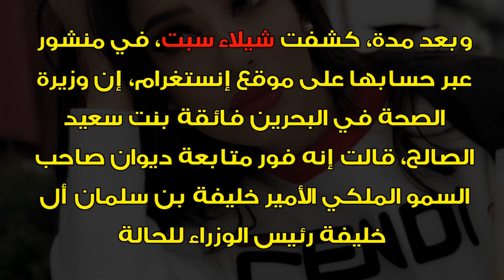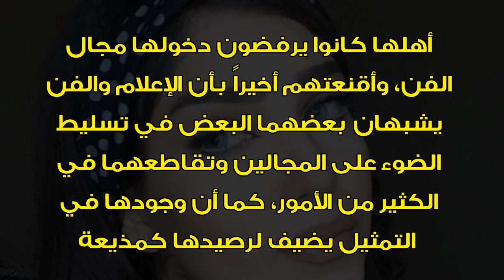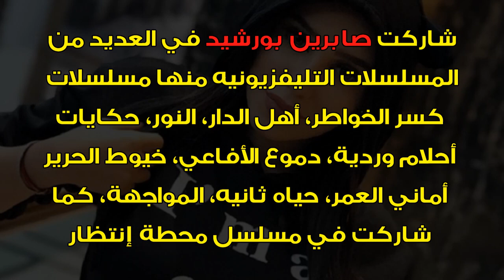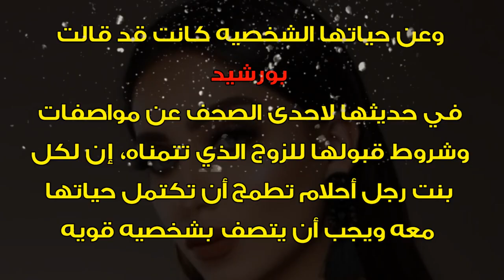تفاصيل الحالة الصحيـة للفنانة صابرين بو رشيد وماهي جنسيـتها ولن تتوقع عمـرها الحقيقي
شغلت الاعلامية والفنانة صابرين بو رشيد الأوساط الفنية الخليجية
وذلك بعد الاعلان عن اصابتها بثلاثة أورام في الرأس من جهة اليسار
وحاجتها للعلاج السريع خارج البـلاد
وتعرف على جنسيـتها ولن تتوقع عمـرها الحقيقي